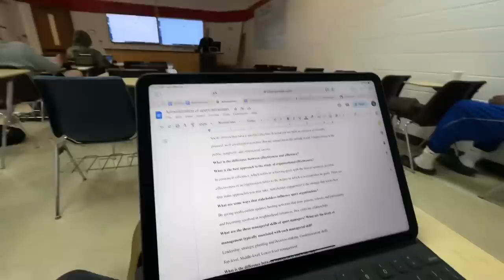DAY IN THE LIFE OF COLLEGE FOOTBALL PLAYER (Vlog #1)